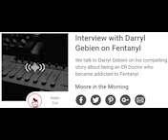CFRB Newstalk 1010 Interview with Darryl Gebien MD- Jan. 12, 2017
Candid radio interview about my brush with near death via nasty fentanyl addiction and recovery by yours truly.  Toronto.